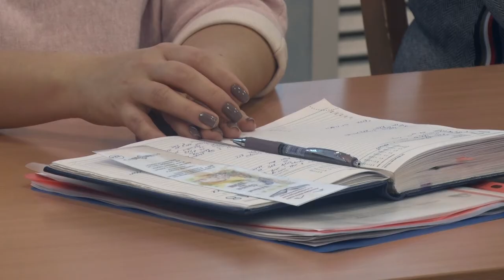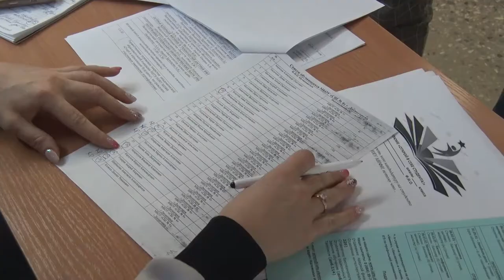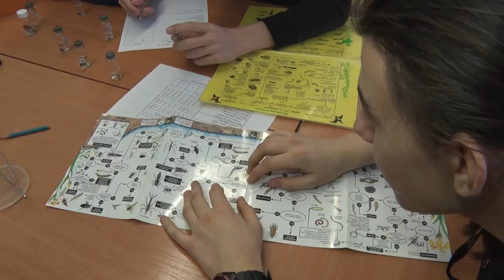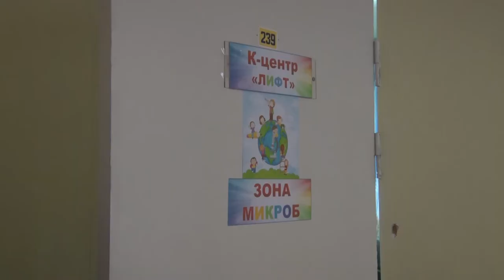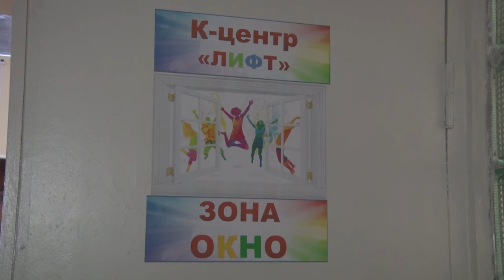Десна-ТВ: День за днем от 19.12.2018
В выпуске:
 -руководители подразделений обсудили текущую обстановку в городе;
- школьники посетили интерактивные площадки ведущего ядерного университета;
- уроки в «ЛИФТе»: старшеклассники поднимают успеваемость в школе.